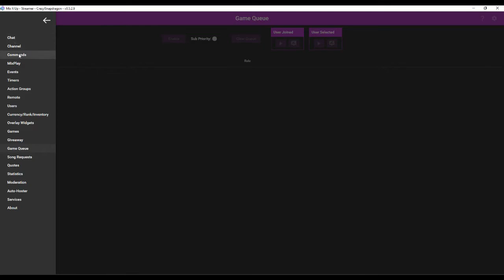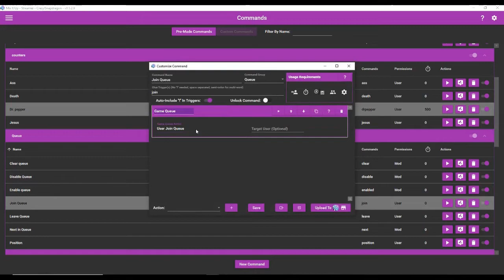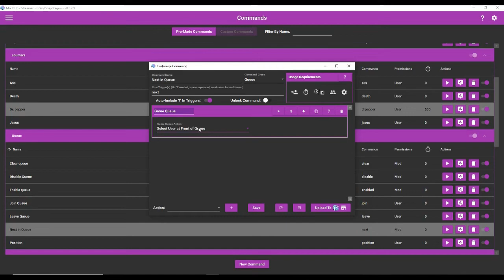MIX IT UP BOT TUTORIAL | SETTING UP A GAME QUEUE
If you need help, feel free to talk to me in my discord server